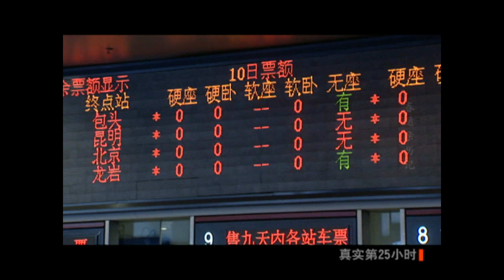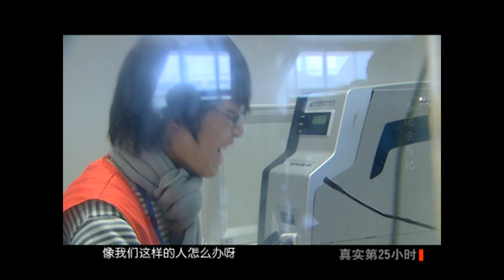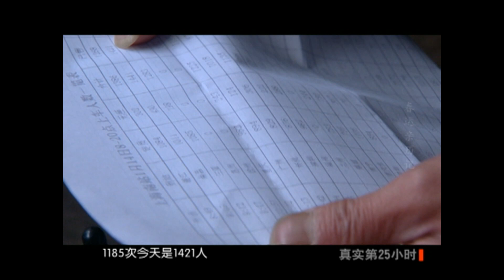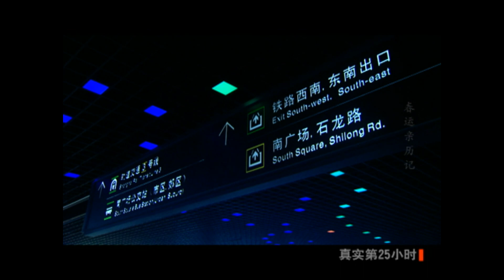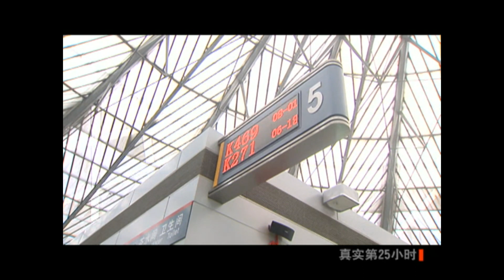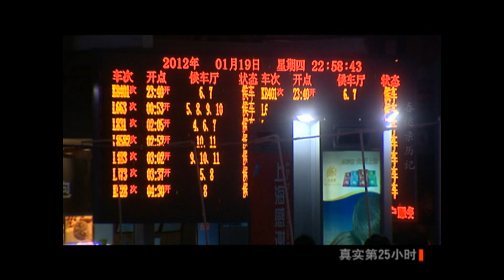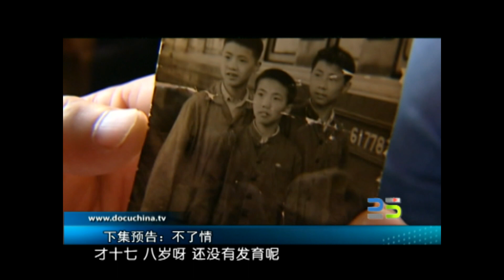《春运亲历记》一年一场的“春季运动会”拉开帷幕 “买票”成为回家的最大阻碍 有人欢喜有人愁！ 【SMG纪实人文官方频道】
【节目简介】
春运作为一场在相同时间段里的世界上最大规模的旅行，一直以来都是中国人不可回避的关键词。无论是前面的十年还是未来的十年，春运都会是我们关注的焦点。